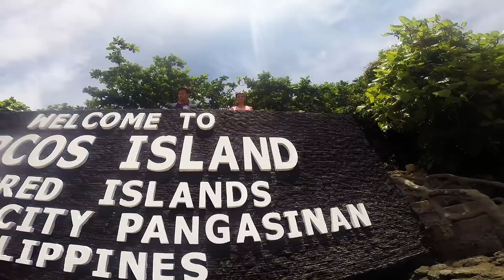Alaminos Pangasinan Adventure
Hundred Islands and Bolo Beach. Video by Arthur Ronquillo and Hezron Llanes. Song by Owl City and Carly Rae Jepsen.